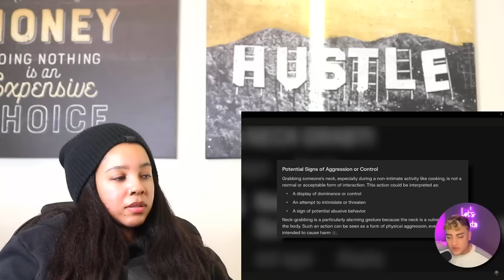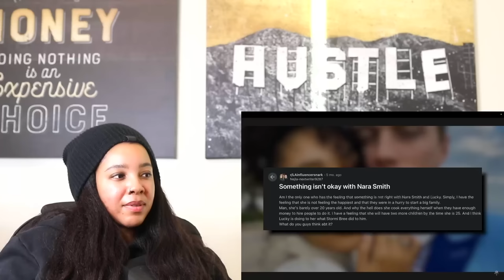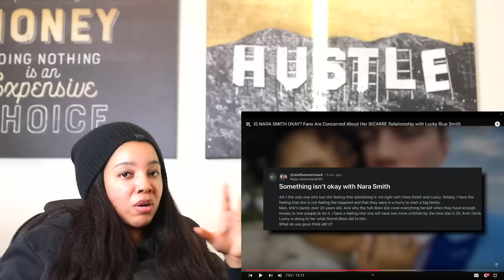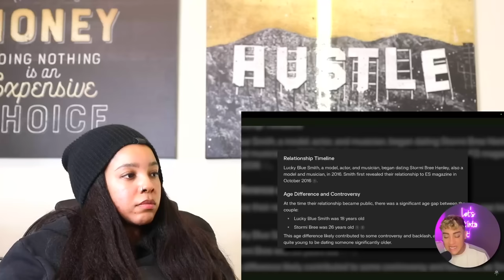IS NARA SMITH OKAY? Fans Are Concerned About Her BIZARRE Relationship With Lucky | Reaction